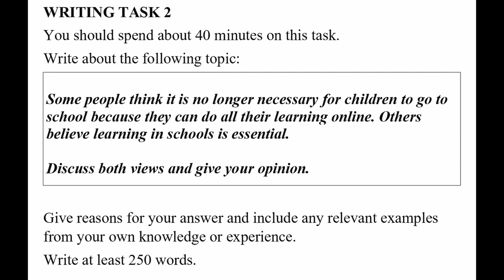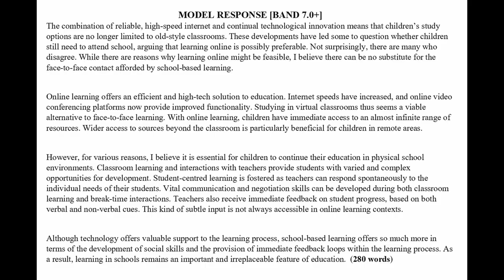IELTS Academic Writing Task 2 with Model Response | 18.07.2023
In this video, you will be presented with a comprehensive model response for IELTS Academic Writing Task 2 question which aims to empower you with the necessary skills and techniques to tackle the IELTS Academic Writing Task 2 successfully.  This model essay demonstrates effective structure, relevant arguments, and advanced vocabulary usage.
IELTS Academic Writing Task 2 requires you to write a minimum of 250-word essay response on a given topic within 40 minutes.
By analyzing this model response, you will gain a clear understanding of how to approach your own writing task and achieve higher scores. Watching this insightful video will undoubtedly boost your confidence and enhance your chances of obtaining a remarkable score in your upcoming IELTS examination.